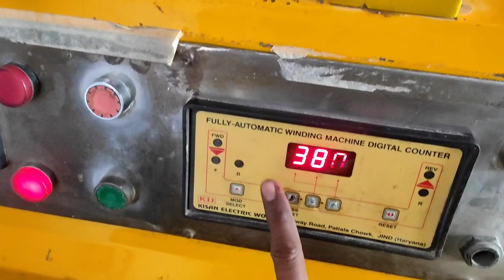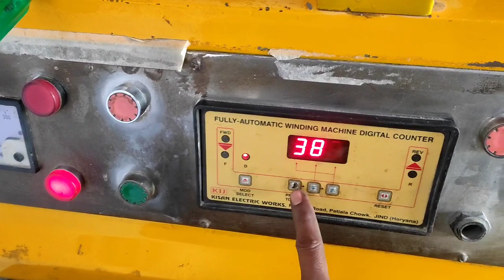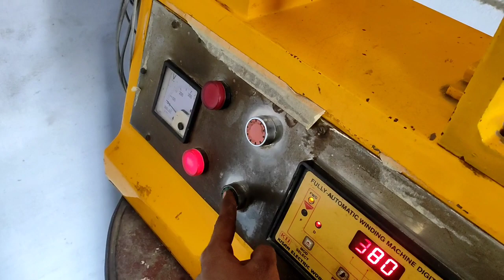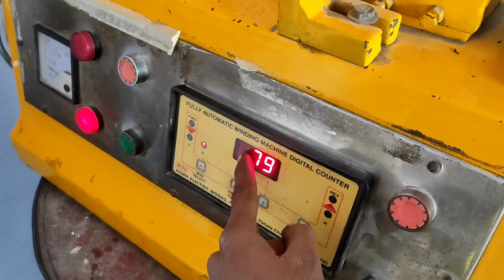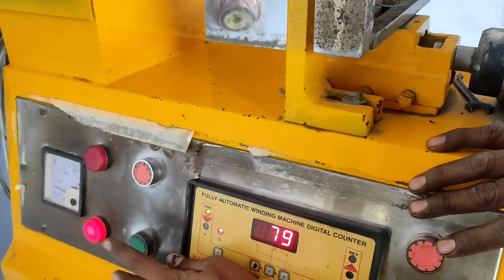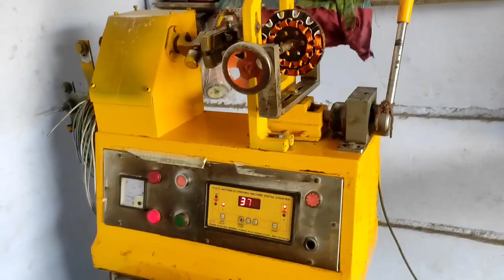Ceiling fan winding/Fan winding machine se kese kare/ पंखे बांधने की मशीन की पूरी जानकारीsillingfan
हेलो दोस्तों कैसे हो उम्मीद करता हूं सब बढ़िया होंगे
आज इस वीडियो में हम घर पर पंखे बांधने की मशीन बताएंगे तो आप को वीडियो पसंद आए तो लाइक करें और चैनल को सब्सक्राइब करें ऐसी और मजेदार वीडियो के लिए

hello friends how are you hope all is well Today in this video we will tell fan tying machine at home, if you like the video then like and subscribe the channel for more such funny videos.

Homemade ceiling fan winding machine | winding machine homemade |coil winding machine | best machine

homemade ceiling fan winding machine.
homemade ceiling fan winding.
fan winding machine homemade
ciling fen
coil winding machine homemade with calculator
ceiling fan winding machine at home.
पंखे बांधने की मशीन घर पर कैसे बनाएं

my watsaap group

thanks